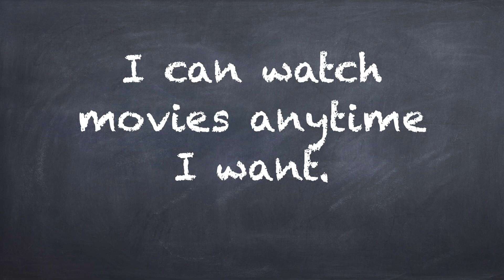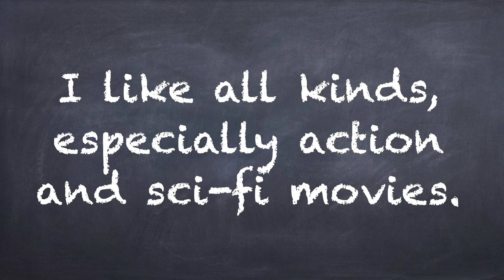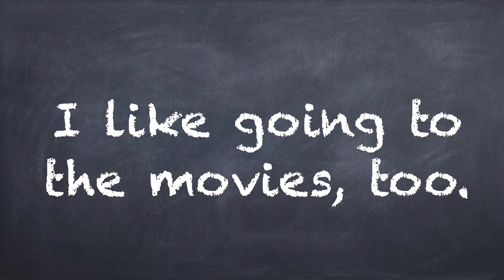【無茶振り！瞬間英訳トレーニング】英会話初級 日常会話 中学英語 英語フレーズ 必須フレーズ ドリズラージャケット マクレガー着用 発音 日常フレーズ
学生時代からまったく英語を使っていない、モン君の中の人に日常的に使うフレーズを無茶振りで英訳にトレーニングしてもらいました！皆さんも一緒に考えてみてください。

YouTubeプレイリスト おススメ動画

英会話教室 English Cafe　講師 Rika

TOEIC 950点
JICA Coordinator